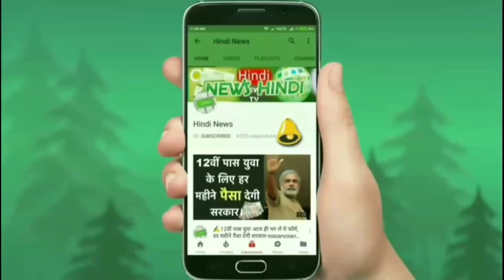🚘आम आदमी के लिए बेस्ट ऑपशन Mahindra की यह सस्ती कार !